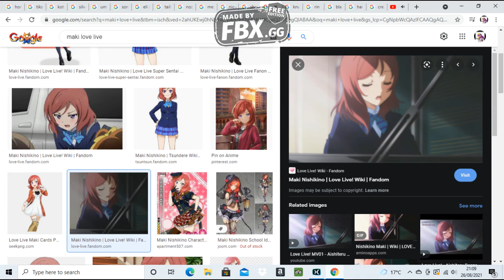Love Live in a Nutshell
Here i come, more heartfelt than the rest of them, the best of them, tougher than eli, you can call me maki, unlike umi i dont chuckle, id rather flex my vocals!